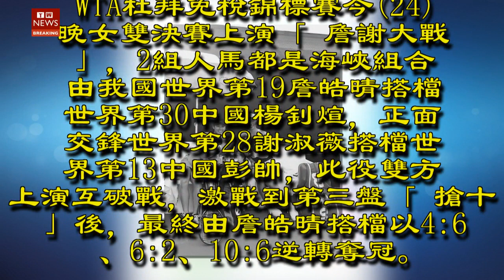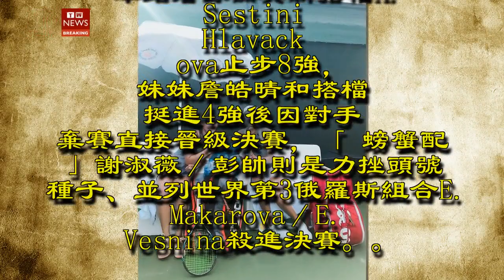WTA／詹皓晴搭檔逆轉勝謝淑薇 奪杜拜女雙冠軍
WTA杜拜免稅錦標賽今(24)晚女雙決賽上演「詹謝大戰」，2組人馬都是海峽組合由我國世界第19詹皓晴搭檔世界第30中國楊釗煊，正面交鋒世界第28謝淑薇搭檔世界第13中國彭帥，此役雙方上演互破戰，激戰到第三盤「搶十」後，最終由詹皓晴搭檔以4:6、6:2、10:6逆轉奪冠。